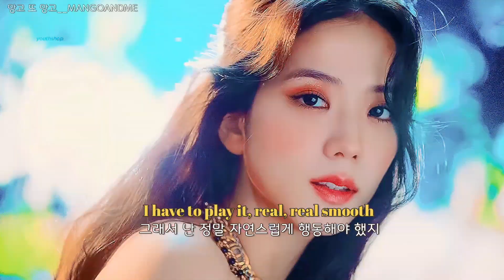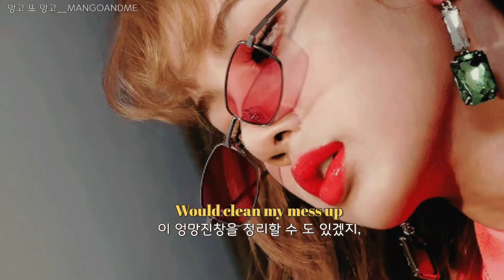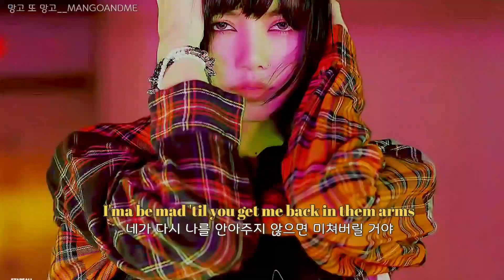🥀 미치도록 널 원해 : 𝐂𝐫𝐚𝐳𝐲 𝐎𝐯𝐞𝐫 𝐘𝐨𝐮 - 𝐁𝐋𝐀𝐂𝐊𝐏𝐈𝐍𝐊 [가사/해석/lyrics]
이 채널의 수익창출은 불가합니다.
동영상에 붙는 광고가 있다면 그 수익은 원작자에게 돌아갑니다.
영상에 나온 인물에 대한 악플은 무통보 삭제 합니다 :-)